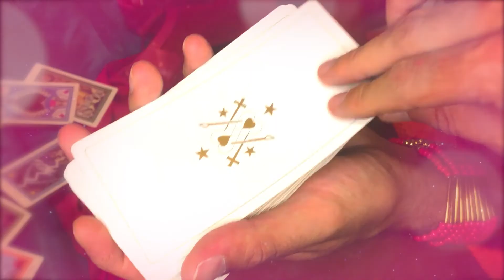Slumber Party | Digital Drag by Trayl Myxxx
You're invited to a slumber party with your favourite drag queens!

Song:
Slumber Party by Britney Spears feat. Tinashe